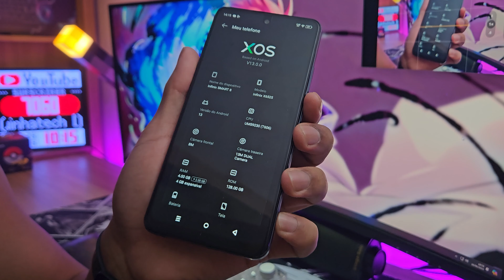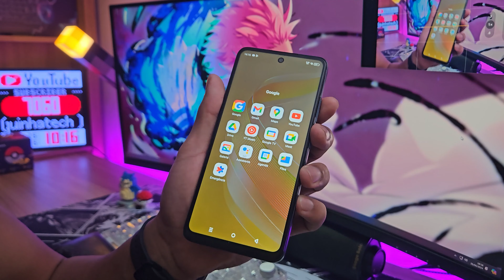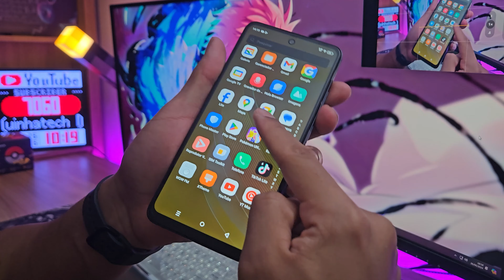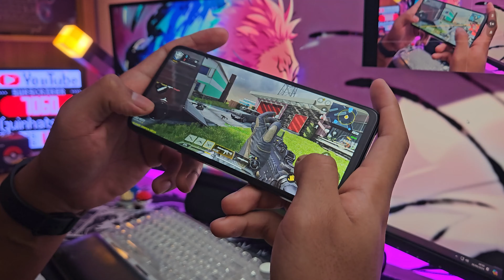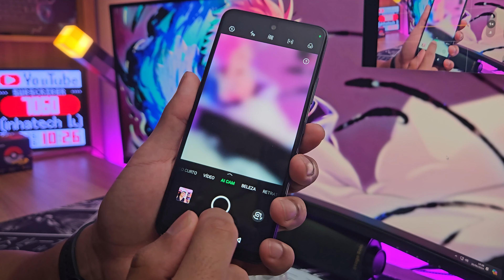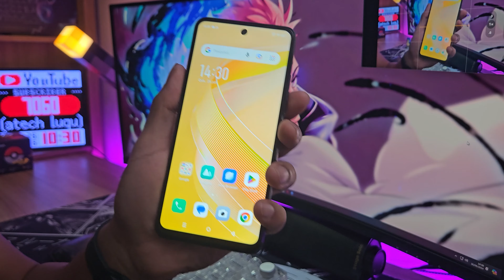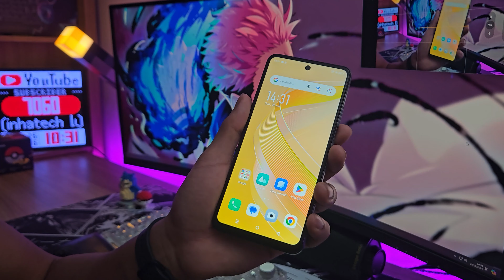INFINIX SMART 8 - MELHOR CELULAR CUSTO BENEFICIO POR MENOS DE 1000 REAIS!!!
00:00 INTRO
00:32 DESIGN
01:54 TELA
03:46 DESEMPENHO EM GAMES
05:56 CAMERA EM FOTOS
06:52 GRAVACAO DE VIDEO
08:42 BATERIA
09:42 CONCLUSAO